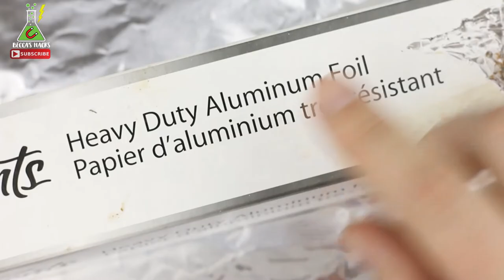Easiest and longest flying MATCH ROCKET ! A LOT OF FUN!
What's up guys? today I'm showing you how to make match rockets! They are a pretty easy project that guarantees you lots of fun. I tried several techniques and modifications until I came up with the method showed in the video, which scored the longest flight distance.